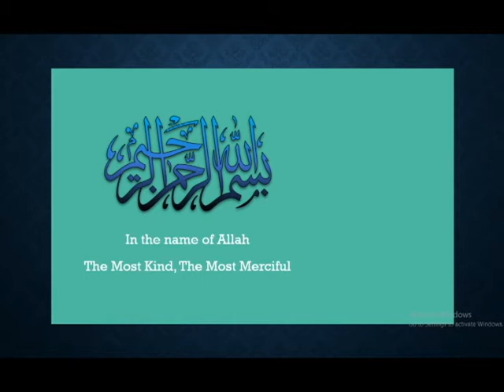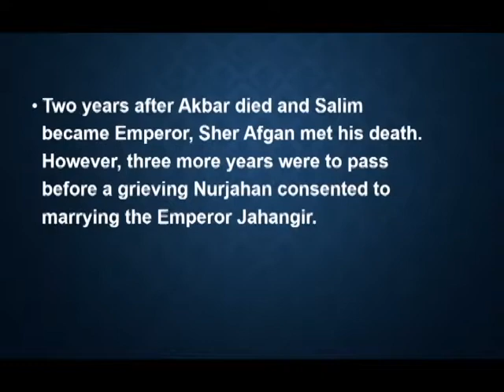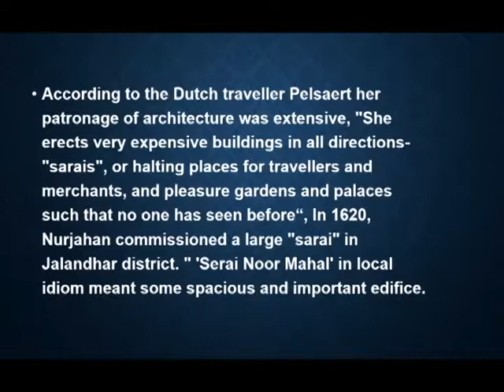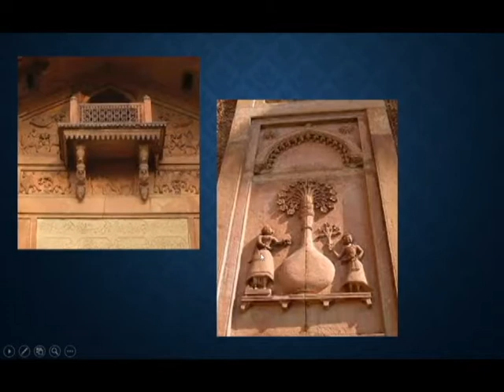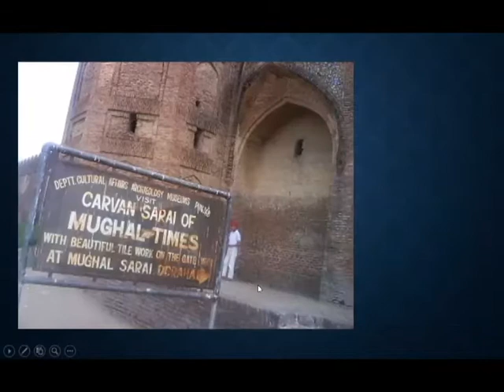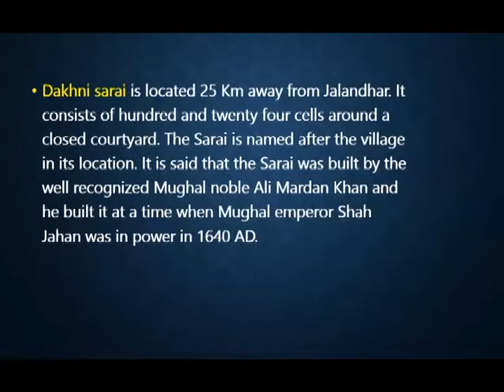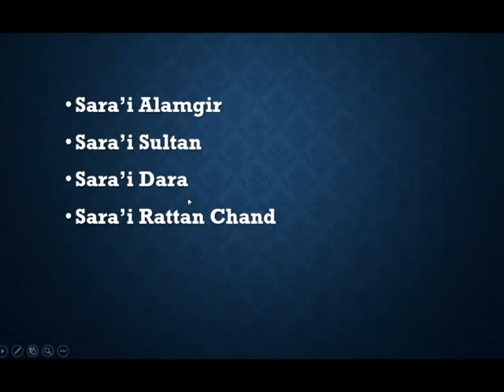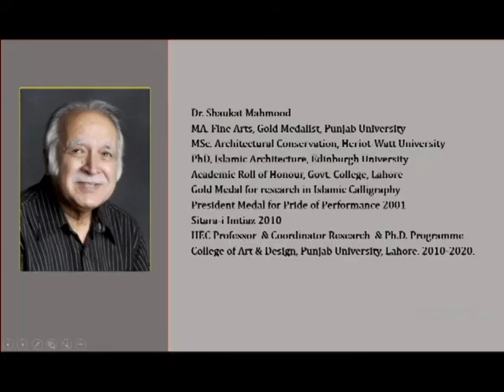Lecture on Islamic Caravansara’is (P-3)